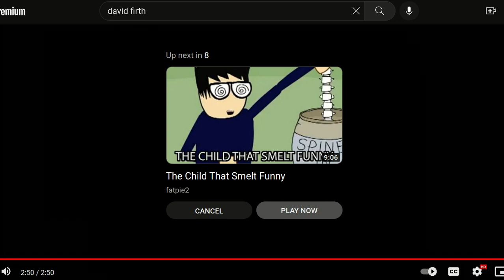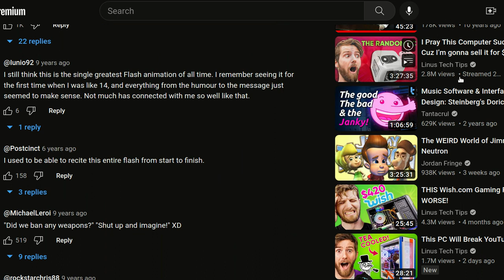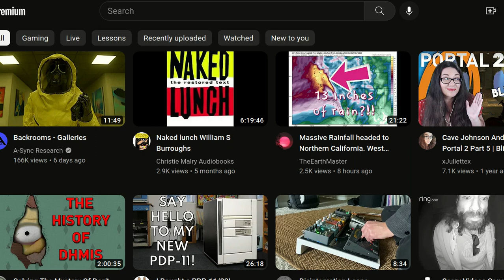Or some thing else??? Drillbithead Episode Does The Buildings Argue?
David Firth   Drillbithead Episode Does The Buildings Argue?
Or some thing else???